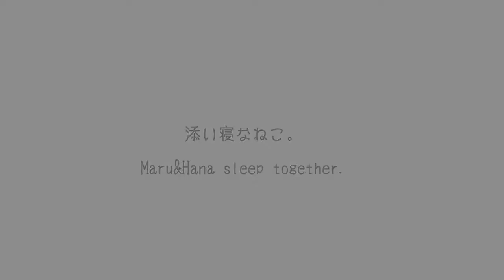添い寝なねこ。-Maru&Hana sleep together.-